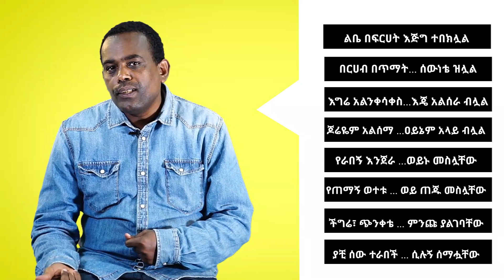ከእስከመቼ ግጥም በስተጀርባ |Ejigayehu Gigi Eskemech Lyric Meaning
ከእስከመቼ ግጥም በስተጀርባ

Addis Insight is Ethiopia's leading channel that covers a variety of contents. Our channel collaborates with creatives and experts in their fields to bring you insightful content on different topics.